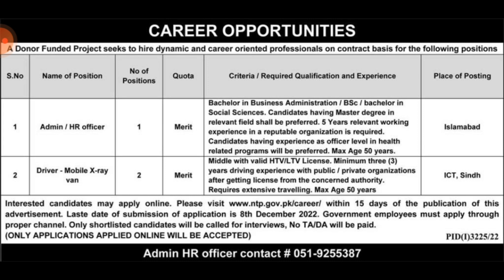Government Employees Jobs | Donor Funded Project